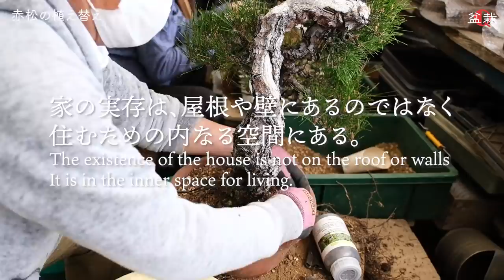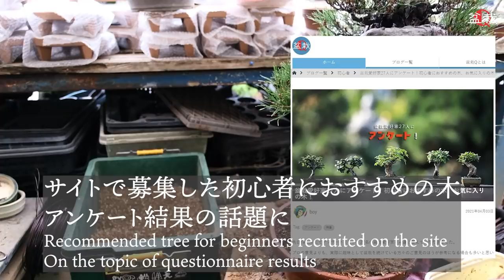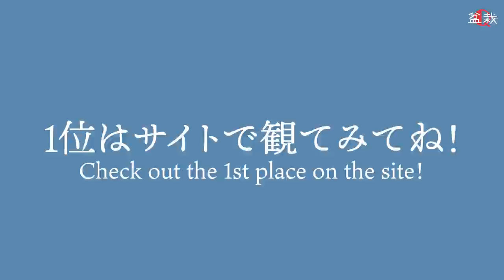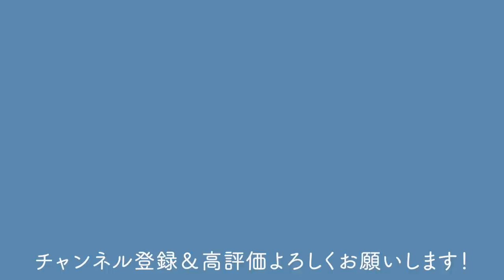【赤松】植え替えて培養しよう！菌根菌で元気な木に【盆栽Q】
■To overseas friends of Bonsai Q
I know that many overseas friends want "subtitles". I'm sorry I can't handle it.
One of the purposes of Bonsai Q is to popularize bonsai in Japan. In Japan, the number of bonsai users has decreased significantly, so it is in danger of survival. So this video is made for Japanese people.
I still want everyone to enjoy it with "subtitles", but I can't speak English, so I have to ask an outside contractor. But embarrassingly, I don't have the money. In Japan, it costs about $ 10 a minute to add English subtitles. Unfortunately, doing so will stop the activity.
I would like to add subtitles when my activity goes well. If you would like to support us, we would appreciate it if you could support us from the URL below.
We will continue to make many videos that you can enjoy. Thank you as always!